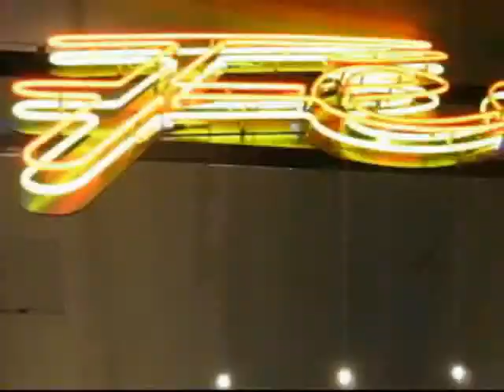C'est Paris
Paris with Yann Tiersen in the background.